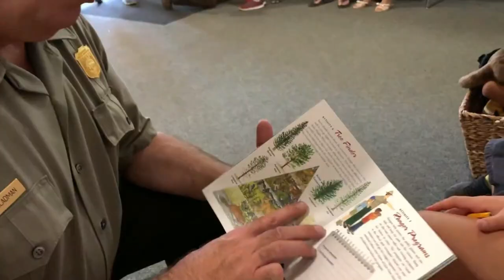Become a Junior Ranger | JR Ranger Program | Rocky Mountain National Park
One of the things our grandkids enjoyed most was the Junior Ranger Program and activities throughout our stay near Rocky Mountain National Forest.   We went to the Junior Ranger Headquarters to get their booklets and find out about the program, the kids were excited that there were multiple activities daily that they could participate in.  We recommend starting with the orientation and then making out your schedule.   This video shows some highlights from the orientation at the Junior Ranger Headquarters.

Opinions expressed on all social media sites are our own and are not intended to provide advice or counsel to anyone. This channel is for entertainment, education, and information only.  We share our own personal experiences and your experiences may vary.